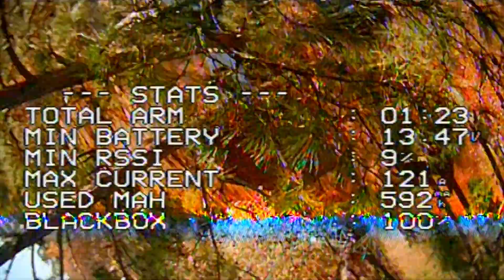Todays Crash Reel 12 17 2020 FPVFreestyle + Proximity = Learning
Pushing my limits today in flying proximity freestyle ended with many new tricks learned, control obtained and some GREAT crash footage.  Enjoy,,,